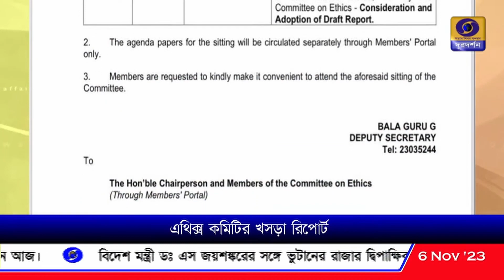মহুয়া মৈত্র ইস্যুতে এথিক্স কমিটির পরবর্তী বৈঠক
মহুয়া মৈত্র ইস্যুতে এথিক্স কমিটির পরবর্তী বৈঠক ৭ই নভেম্বর দুপুর ১২টা, জানিয়েছে লোকসভার সচিবালয়।